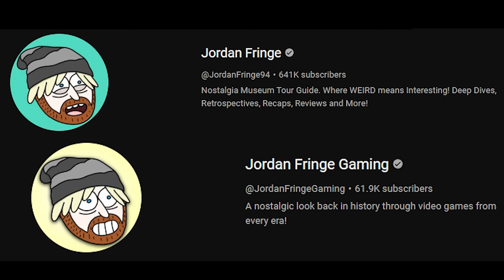There Was A Samurai Jack Video Game?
Samurai Jack is one of the coolest shows around, but was the 2004 video game Samurai Jack: The Shadow of Aku able to capture that coolness? Let's take a look and find out!

Jordan Fringe: @JordanFringe94

Written By: Jordan Fringe & David Strickland
Edited By: Jordan Fringe
Gameplay Captured by: OhhaiAri & ItsMeScarlet
Channel Art By: Jerry Meehan